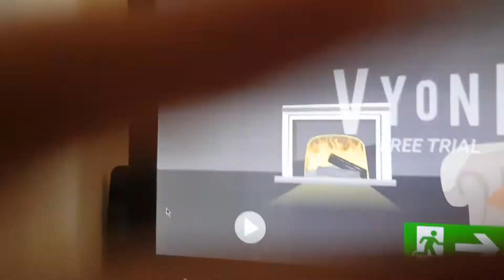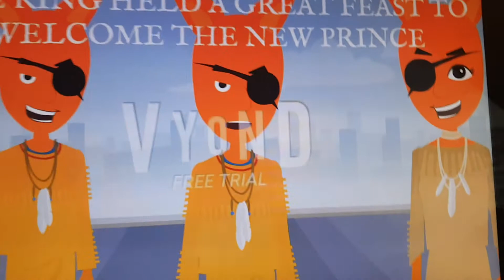Folk tale imo and the king